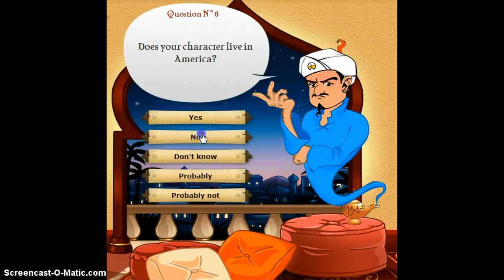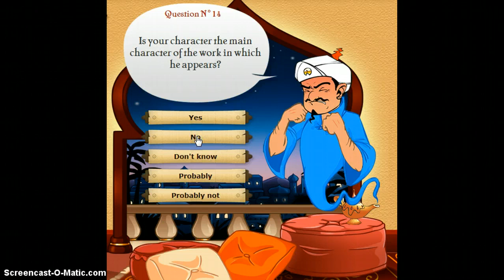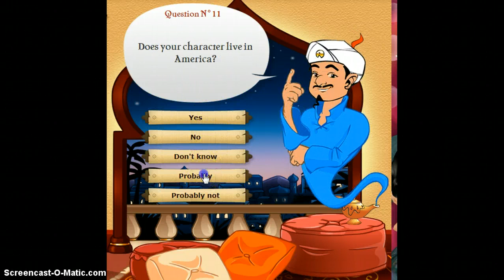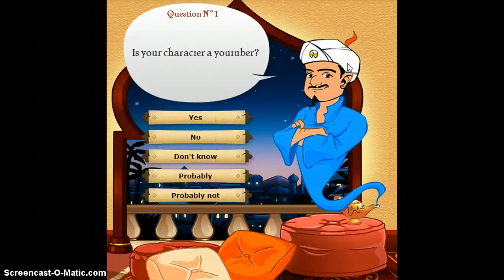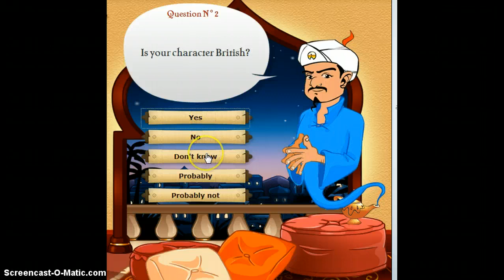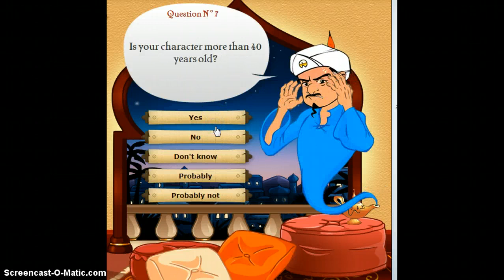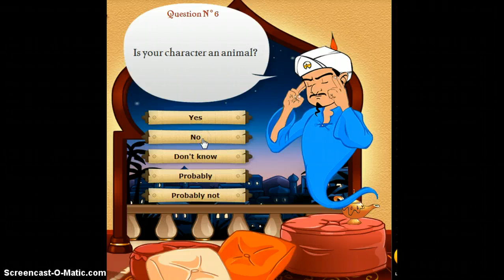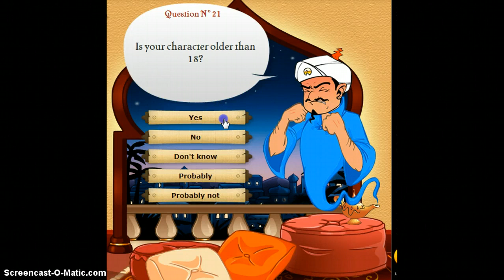lets play akinator paprt 2- dat volume though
my harddrive exploded right after this video so.